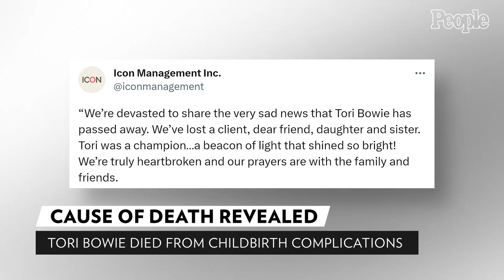Olympian Tori Bowie Died from Childbirth Complications, Rep Confirms | PEOPLE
Olympic track and field champion Tori Bowie died from childbirth complications, according to her autopsy report.

According to the report — from Florida's Orange County Medical Examiner's Office, which was obtained by PEOPLE — the 32-year-old had a "well-developed fetus" and was undergoing labor at the time of her death. She was about eight months pregnant, and her death was ruled natural.